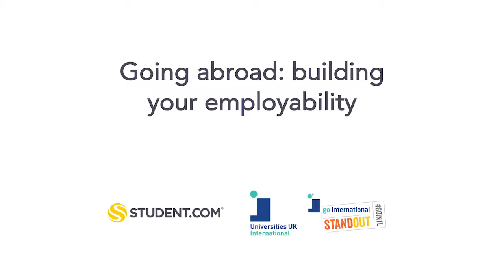Going abroad - building your employability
As part of the Go International: Stand Out campaign, we worked with Student.com to produce some videos on what it's like to study, work or volunteer abroad.